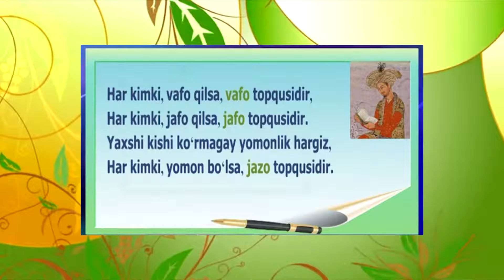Мир АЛИШЕР Навоий хазратларининг таваллуд айёмларига бағишланган тадбир